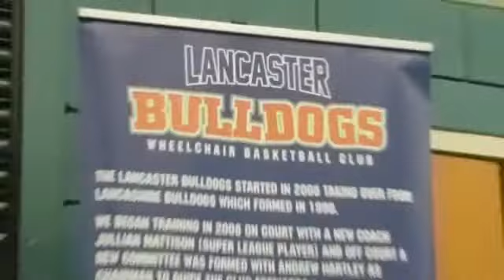'FAMILY FUN DAY' The LANCASTER BULLDOGS find some future stars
FAMILY FUN DAY, Catherine puts the LANCASTER BULLDOGS stars of the future, through their paces. Part of the North Lancashire Directions Group's event at Lancaster and Morecambe College.

Go Bulldogs !

Find Lancaster Bulldogs on Facebook